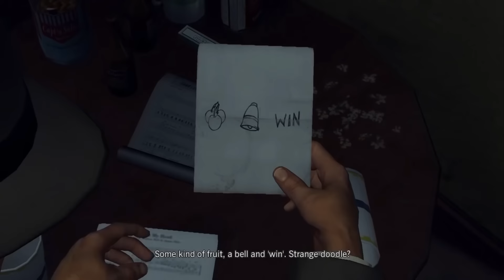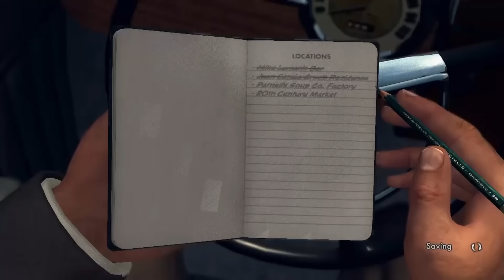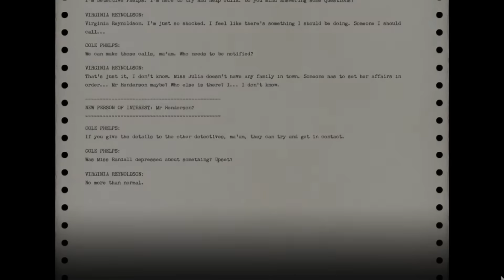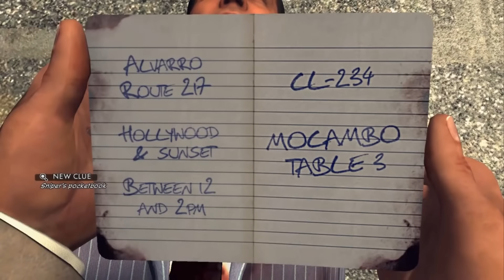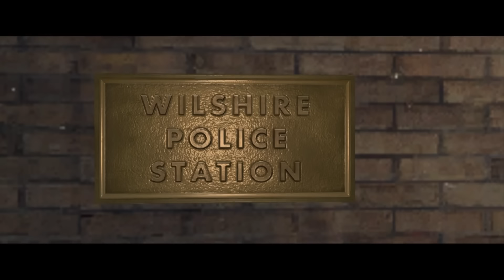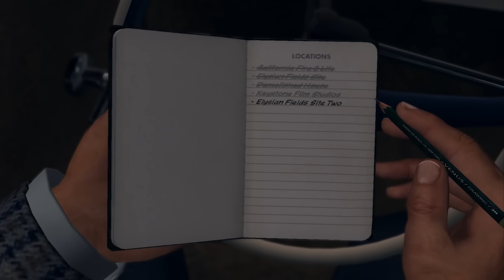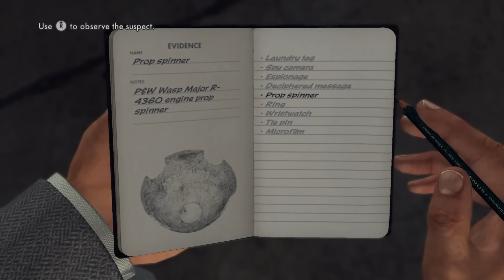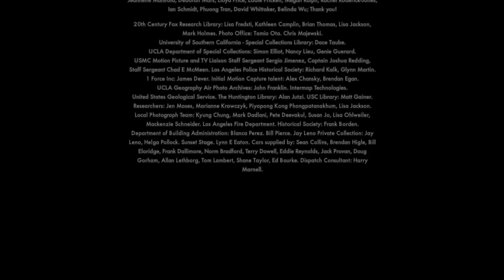SBFP L.A. Noire - The Definitive Compilation (Part 2)